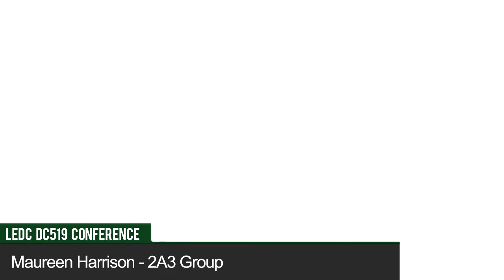DC519 - Maureen Harrison, 2A3 Group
At our inaugural Digital Creative 519 Conference (DC519), we asked local business owners to tell us how they've scaled up their companies.

Maureen Harrison, Owner of 2A3 Group, is a talent specialist here in London, Ontario.

2A3 Group provides Information Technology and Engineering / Technical employment solutions to employers. They provide specialized and personal recruiting services for permanent and contract positions.

Learn more about the creative companies here in London and how you can grow your business at ledc.com.